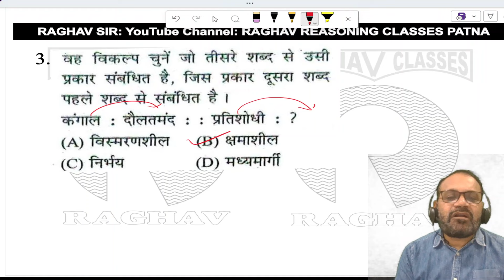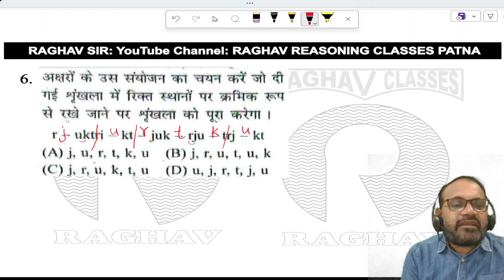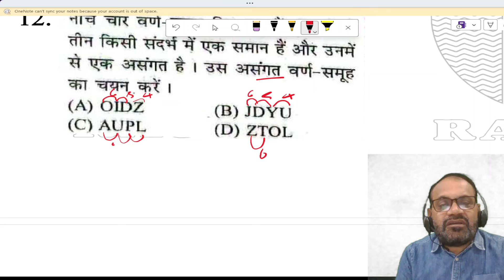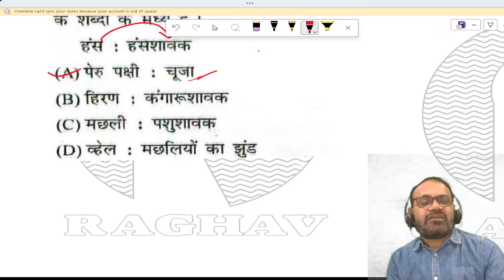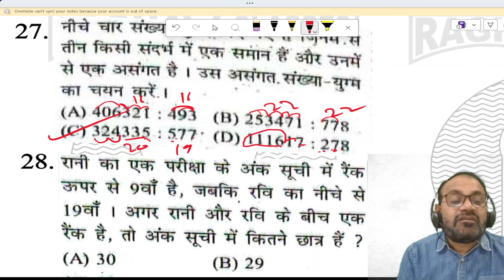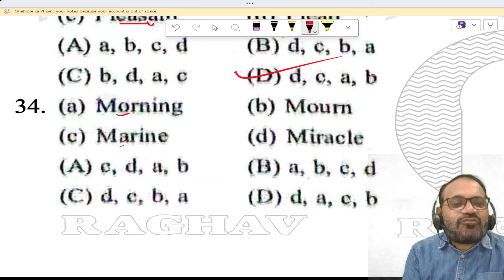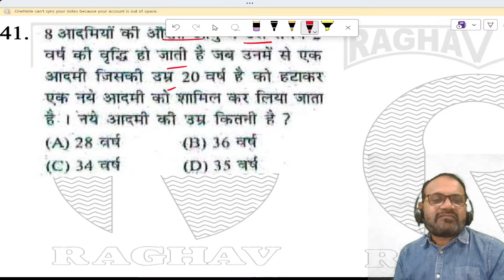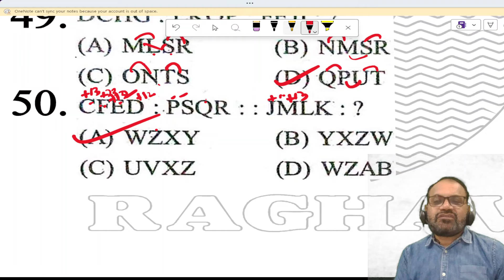मेहनत कड़ी ! दिशा सही !! सफला निश्चित !!! टिक सको तो चलो....: BSSC_POWER_STUDY_SET-190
watch another video:
Play_List:Chapter_Wise:
Play_List: POWER_STUDY:
BSSC:
   • Reasoning For Bihar_SSC
• Reasoning from begning for all Exam ...